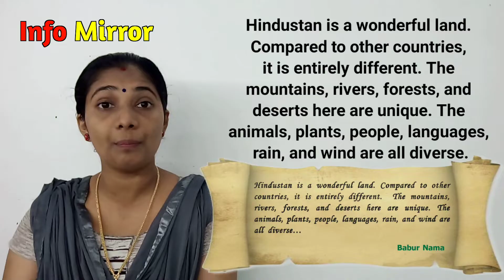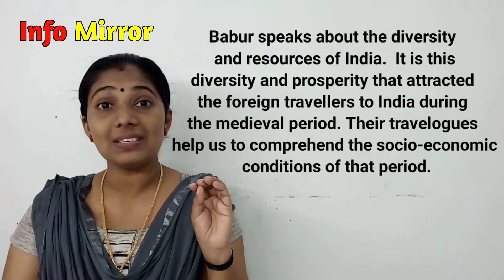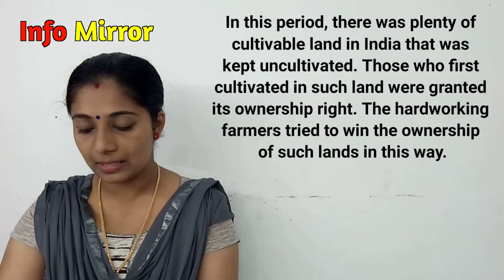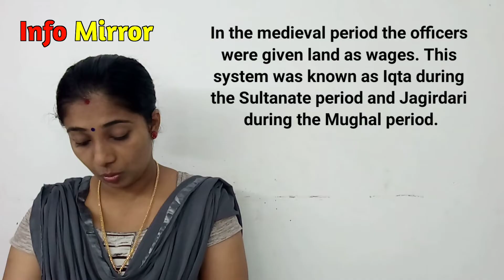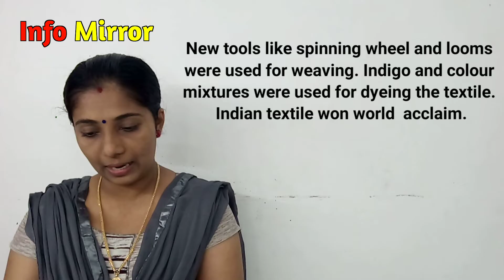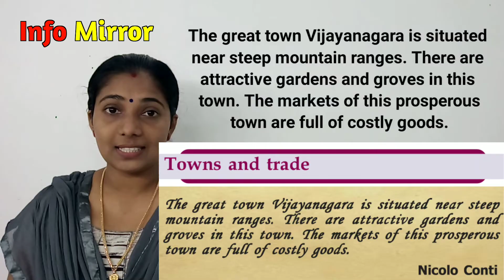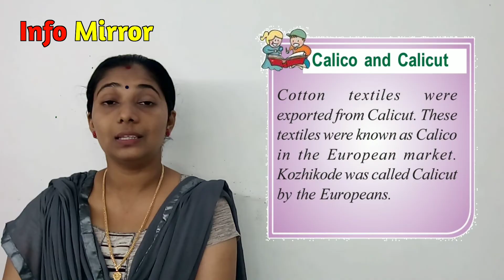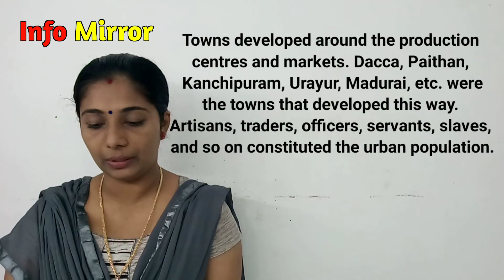Medieval India: Society,Resource and Trade | Malayalam Translation |Part 1| Class 6 |Kerala Syllabus